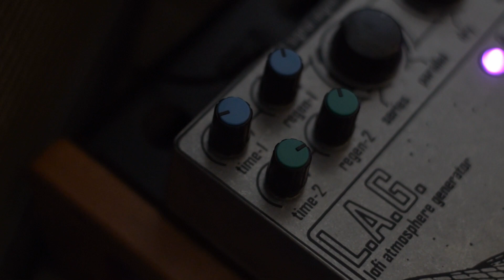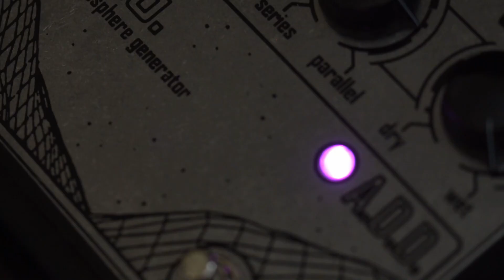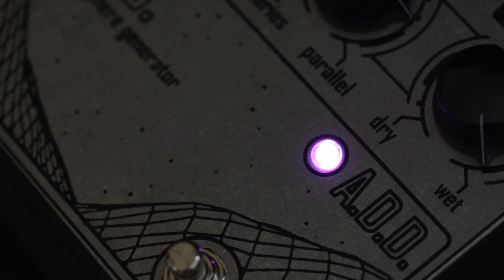Post-Rock Pairings with the LPD Seventy4 and ADD Pedals L.A.G.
These two make a great pair, if you're into gritty post-rock sounds.  The Seventy4 is a killer Marshall style preamp with the sound, feel and presence of a big old Marshall.  I was floored by how well it works on bass too!  The Seventy4 paired nicely with the ADD Lo-fi Atmosphere Generator (L.A.G.) by ADD Pedals.  The L.A.G. works great to produce washy textures that sit nicely under your playing but don't run away.  At higher mix settings, you get some really fun dual-delay gallop as well.  All the ambience in this sketch is from the L.A.G. - no reverb used!